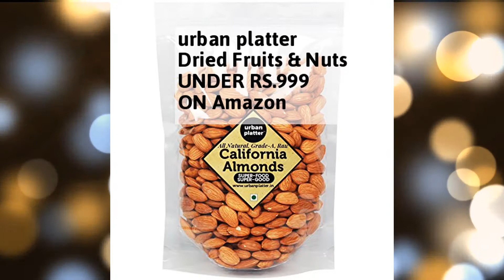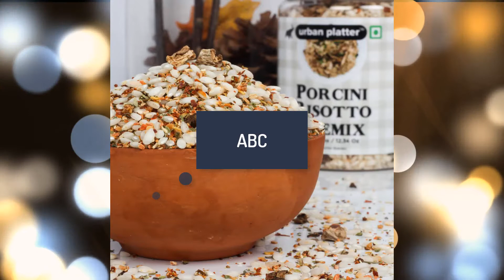urban platter Dried Fruits & Nuts UNDER RS.999 ON Amazon ( किफायती दाम में ख़रीदे )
1.Urban Platter Dried Red Cranberry, 1Kg / 35.2oz [All Natural, Premium Quality, Flavorful] :RS.720

2.Urban Platter Natural & Unsulphured Turkish Apricots (Natural Alucha), 500g Tray :RS.570

3.Urban Platter Greek Black Currants, 200g :RS.250

4.Urban Platter Dried Strawberry Candy, 400g Tray :RS.500

5.Urban Platter Sliced Pistachio, 250g [All-natural and Iranian Pistachios/Pista] :RS.595

6.Urban Platter Dried Black Plums, 400g Tray :RS.500

7.Urban Platter Whole Dried Yellow Plums (Alobukhara), 500g :RS.450

8.Urban Platter Afghan Munakka Raisins, 850g :RS.975

9.Urban Platter Pitted California Prunes, 300g Jar :RS.325

10.Urban Platter All-natural Dried Mulberry, 250g Tray :RS.445

11.Urban Platter Khudri Dates, 500g [All-natural, Tender, Grown in Madinah] :RS.495

12.Urban Platter Golden Raisins Kishmish, 1kg :RS.595

13.Urban Platter Dried California Orange Peel Bits, 150g :RS.395

14.Urban Platter Dried Baby Figs, 400g :RS.900

15.Urban Platter Turkish Hazelnuts, 500g :RS.700

16.Urban Platter Dried Apricots (Jardalu or Khubani), 500g :RS.650

17.Urban Platter Porcini Risotto Premix, 350g / 12.34oz [Ready to Cook, Ultimate Umami Flavor, Creamy] :RS.380